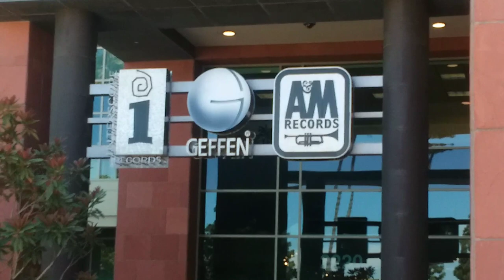Geffen Records, Interscope Records, Def Jam ..